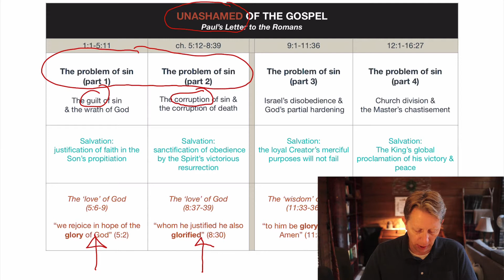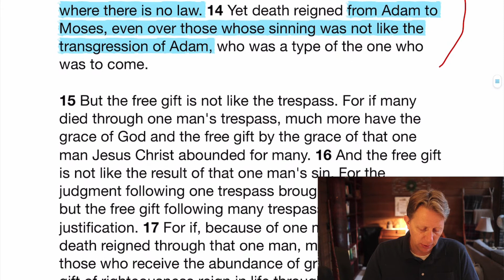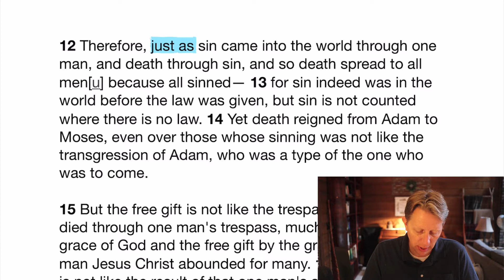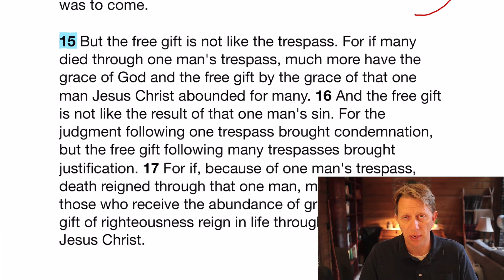Romans Reading Guide - 5.12-14 All die because all sinned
These reading guides are for Christians who seek to read the Bible devotedly, closely, seriously. The goal is simple: to offer practical tools that help readers to engage Scripture and Scripture's God more meaningfully. Every reader's goal should be 1) to learn about God  2) to gain confidence and wisdom in facing life's daily challenges.

iPUB's mission is to promote meaningful conversation about the Bible with the non-believing. These reading guides are provided for this purpose.

Bill Wortman
I teach classical languages & Great Books in university and pretend occasionally to be a carpenter